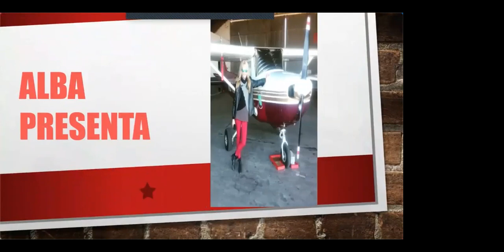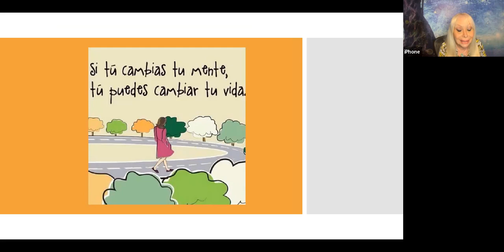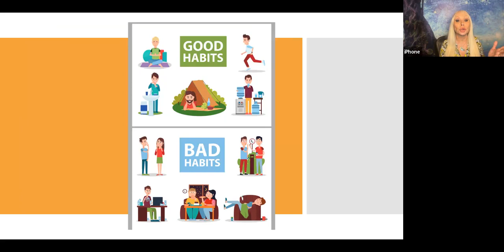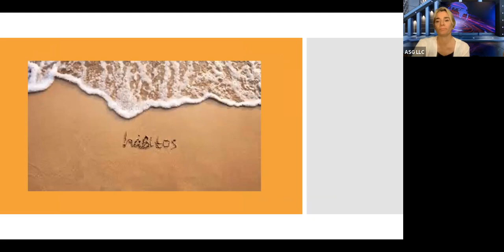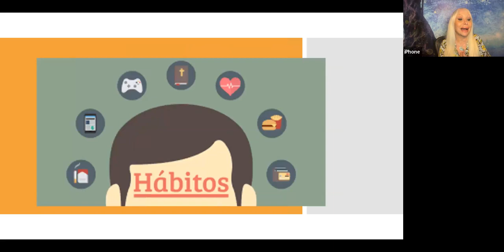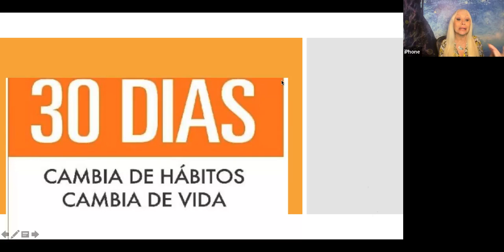ALBA PRESENTA: Cambia tus hábitos y cambias tu vida con Kattia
Respondo a las preguntas que me quieras dejar en el chat.
Si quieres puedes dejar tus comentarios sugiriendo temas o haciendo tus preguntas.Puedes dejar tus consultas en el chat.

Si quieres donar al canal para apoyar nuestro trabajo lo puedes hacer a través de Paypal
Invitame a un CAFECITO a través de este link si eres de Argentina